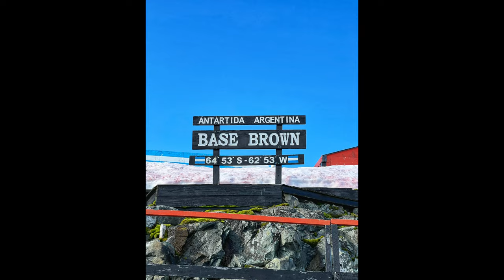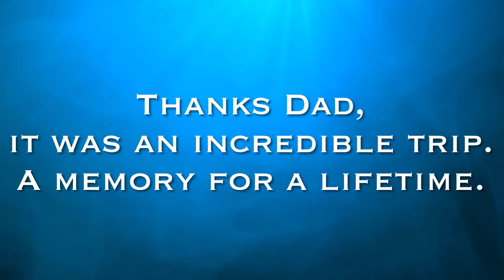Antarctica Trip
February 2022 Antarctic Cruise